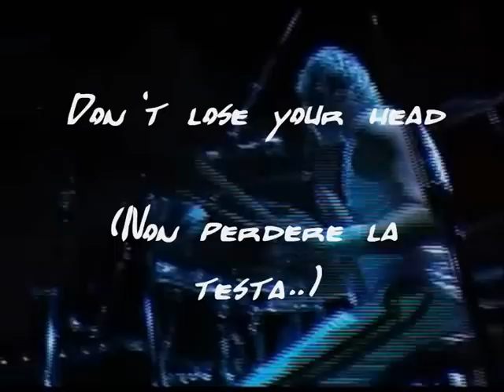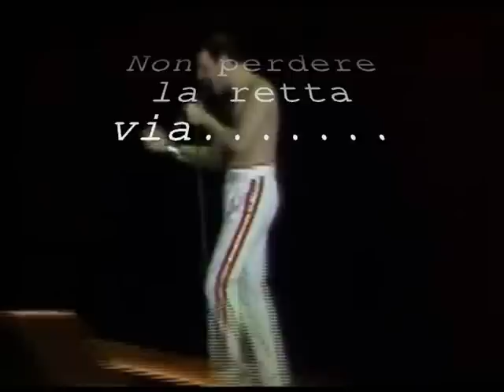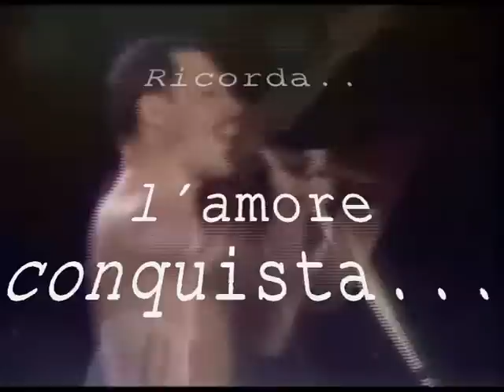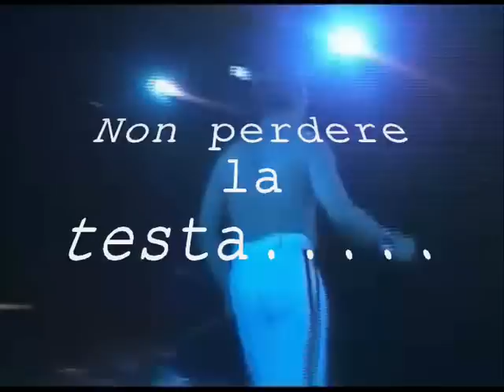Queen - Don't Lose your Head - Traduzione Italiana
Splendida canzone dei Queen...
Con la traduzione in italiano